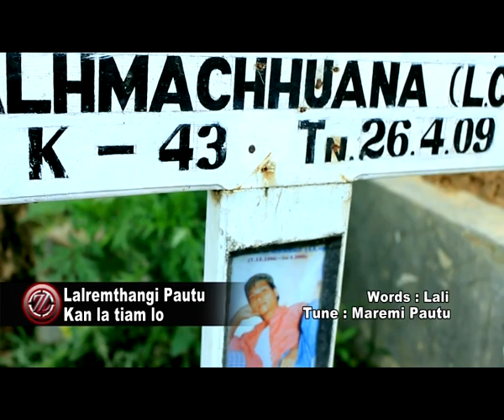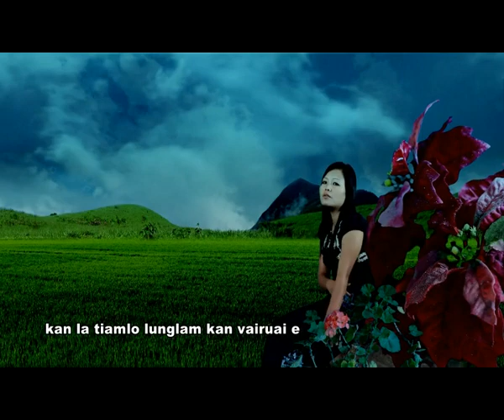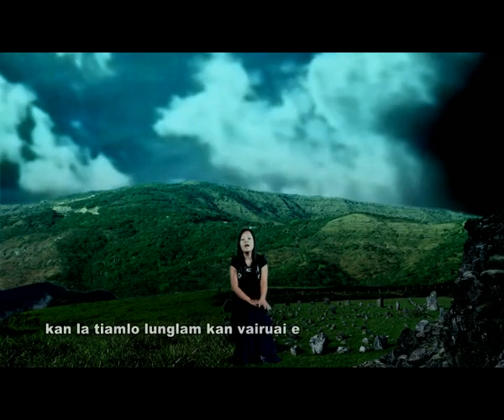Lalremthangi pautu."Kan la tiam lo."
Pu Lalhmachhuana nupui duhtak in apasal, ala thlakhlelh  em em laia kalsan ta hriat reng nana athu ziak hi hla thu tur in ka han siam rem nawk nawk a athluk nen..vawiin a boral cham ah hian ka han dah ve ani e..